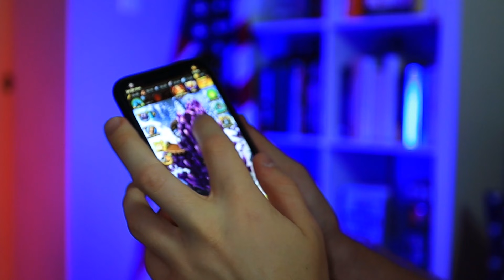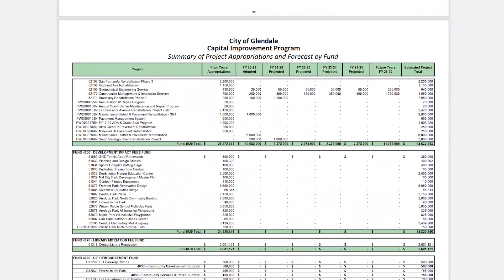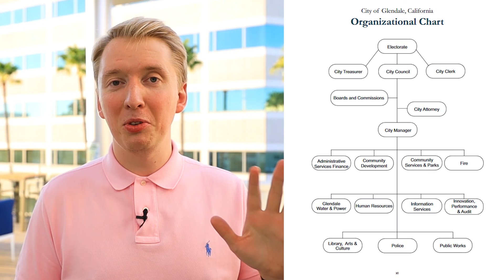ЧЕМУ РОССИИ НАДО ПОУЧИТЬСЯ У АМЕРИКИ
➤➤➤➤➤Скачивай Vikings: War of Clans ➤ Android IOS и стань героем захватывающих событий в мире Викингов

Чему Россия должна поучиться у США. Чем США лучше России. Я переехал в США из России и живу в иммиграции уже 5-й год. Какие плюсы есть в США по сравнению с жизнью в России и чему Америка может научить Россию. Как изменить Россию и сделать РФ снова великой? Как спасти Россию. Реформы в России. Описываю проблемы России и говорю их решение.
Сравнение России и США. Америка против России. Где лучше жить? Плюсы жизни в США и минусы жизни в РФ. За что я люблю Америку и какие есть причины любить США по моему мнению. Анатолий Власов. Столица Мира.

Тайм-коды
0:00 - Вступление
1:16 - Развитие IT
4:39 - Децентрализация
6:13 - Налоги
9:31 - Прозрачность
12:11 - Отсутствие правды
16:33 - Прописка и призыв
19:52 - Высшее образование
22:54 - Полиция
25:06 - Итоги

ЧЕМУ РОССИЯ ДОЛЖНА ПОУЧИТЬСЯ У США

Анатолий Власов

Столица Мира